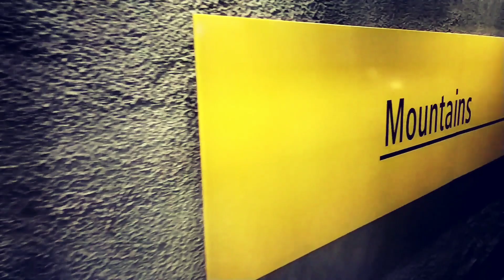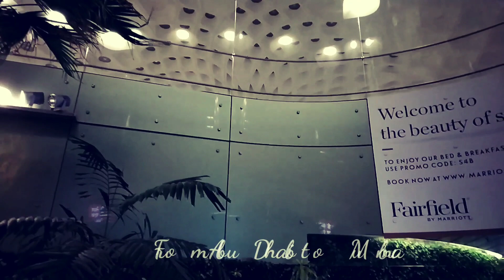Cinematic Homecoming - Zurich to Bangalore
A short cinematic vlog dated 1 April 2019
Camera used for video recording
Canon m50